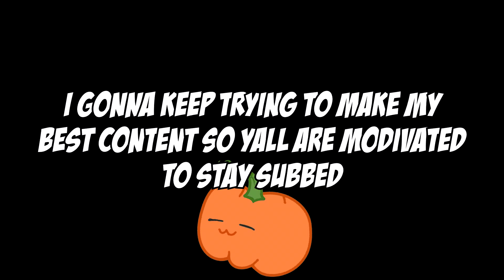Happy Halloween :)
Yea I know, its november 1st. i dont care